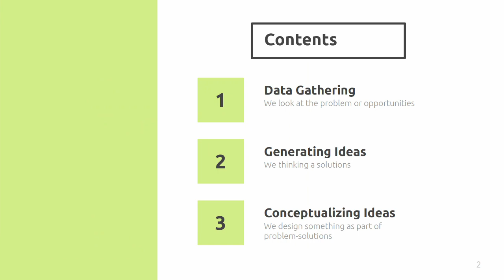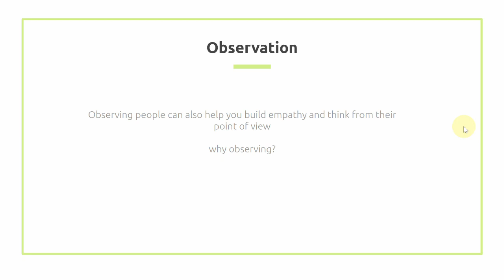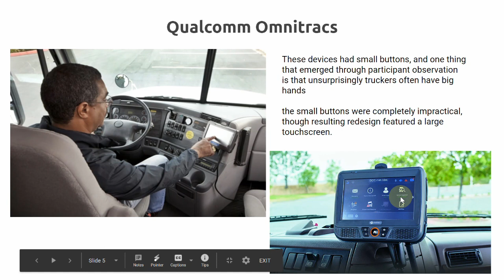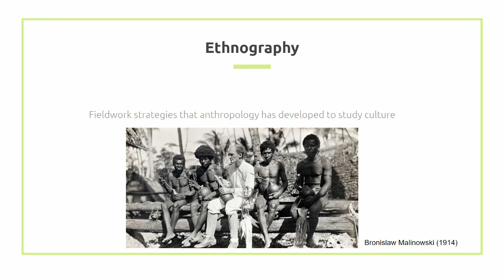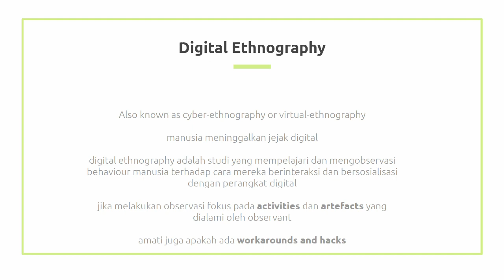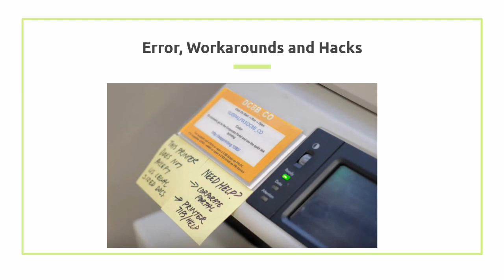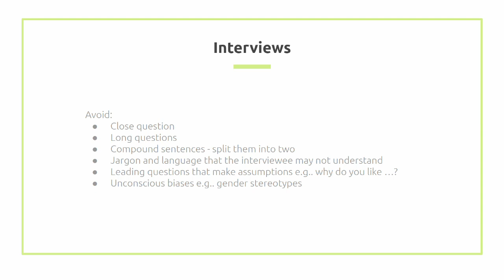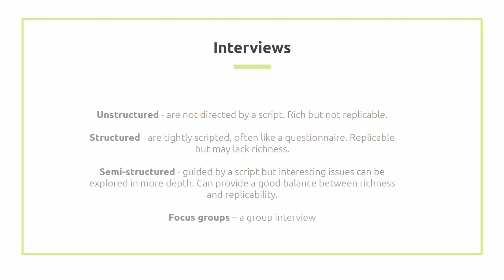HCI 02 Data Gathering pt 1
Human Computer Interaction - Week 02
Data Gathering Technique
Observation, Digital Etnography and Interviews

Teknik Informatika
Universitas Surabaya